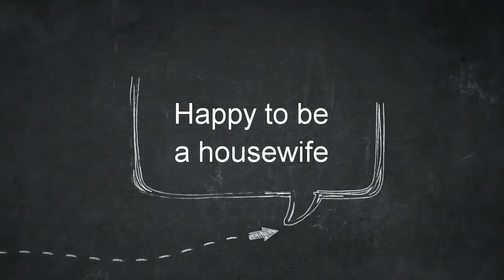mobile phone ഉപയോഗിക്കുന്നവർക്ക് ഇത് ഇഷ്ടമാകും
in this video i show how to make a easy mobile phone pouch. this can also used as a multiple organizer pouch.

Measurements
main fabric - 1 piece - Length-22cm and breadth- 22 cm
lining fabric-     same as main cloth
for pocket piece--  Length- 6inches , breadth- 22cm
zippers -- 2, runner---3

And also share this to ur friends and family circle.
                   thanku